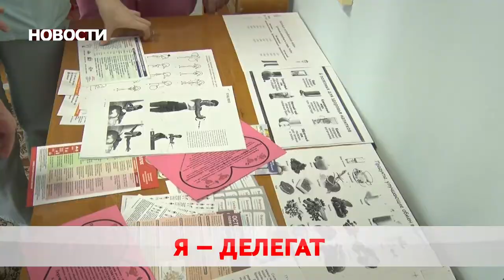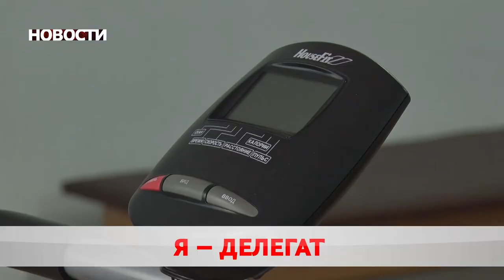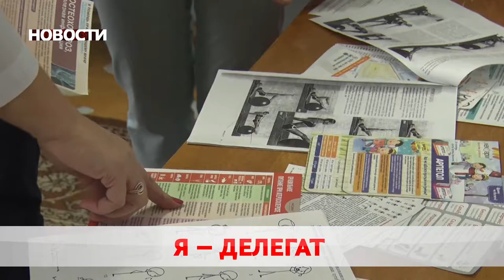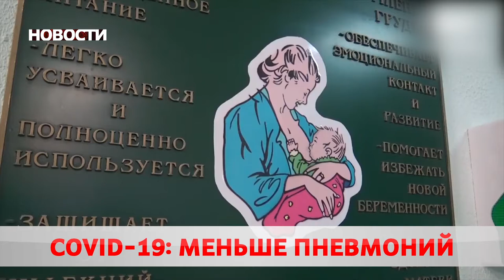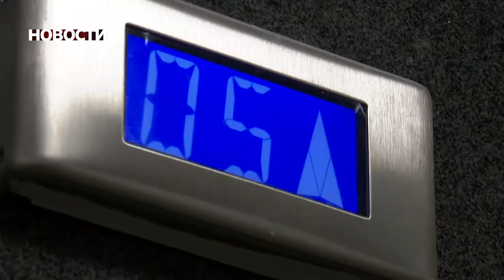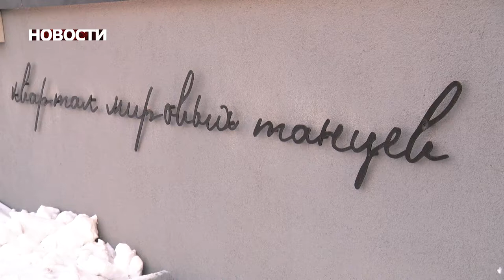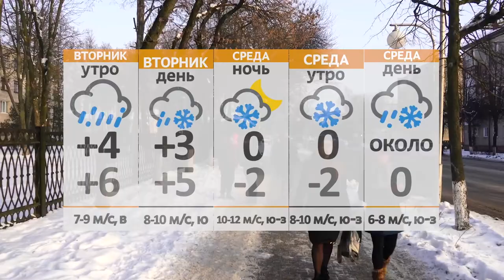Новости 25 01 21 HD